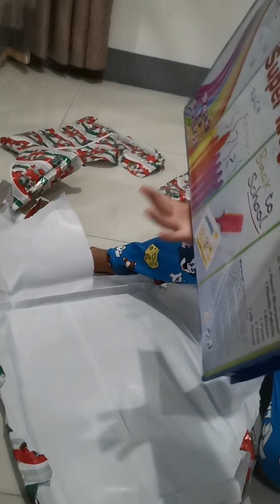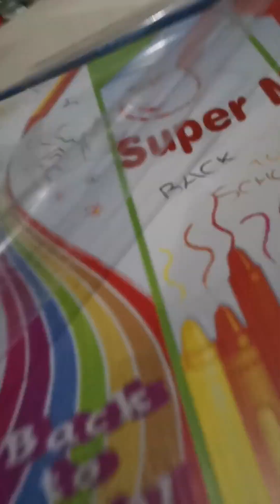opening of gift